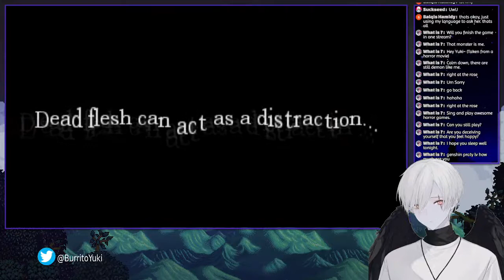[VTuber] Amnesia was collecting Dust so it is Time for the Descent in Darkness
Hey guys, Yuki here! I am a new VTuber who is just starting out in this streaming sphere! Come join me as I try my best to at least be consistent in playing games!

Apart from games I stream Programming things. I'm a beginner so I am encouraging myself to learn more by streaming~